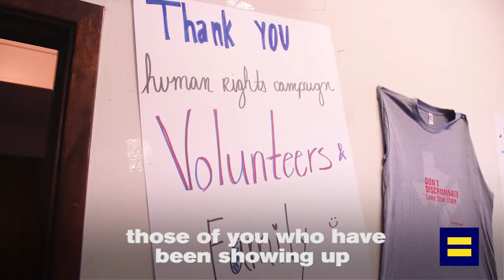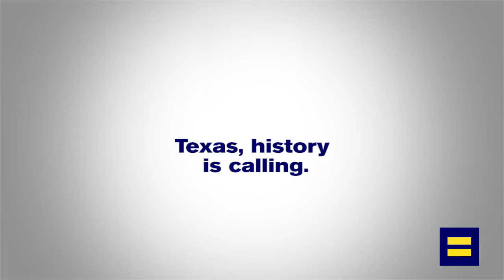Texas, History is Calling. Will You Stand With Us?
HRC President Chad Griffin visits one of our Texas field offices to thank the many volunteers and supporters for working tirelessly to stop anti-trans bills from becoming law during the state's special legislative session.